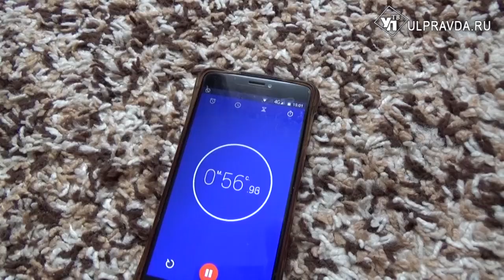УдаленкаVSКоронавирус: как ульяновские журналисты работают в режиме самоизоляции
Связаться с Италией и Америкой, разъяснить порядок социальных выплат в условиях пандемии - рабочие будни корреспондентов ulpravda.ru продолжаются. Не мешает этому ни самоизоляция, ни домашние заботы.